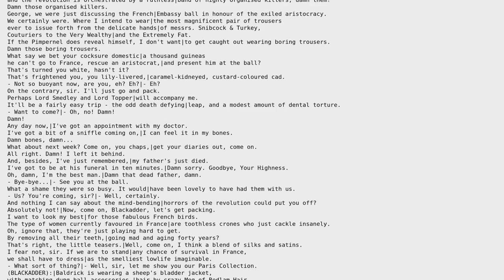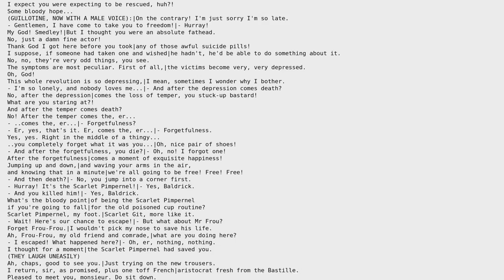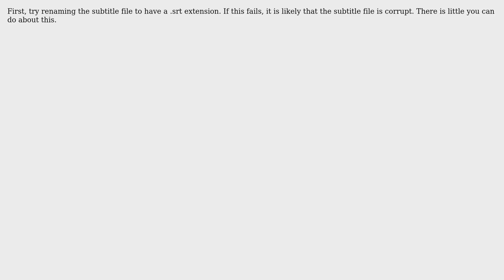VLC: can't recognize \*.sub subtitles (2 Solutions!!)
VLC: can't recognize *.sub subtitles

With thanks & praise to God, and with thanks to the many people who have made this project possible! | Content (except music & images) licensed under CC BY-SA | Music | Images & others | With thanks to user mreq user Karan user Darael and the Stack Exchange Network Trademarks are property of their respective owners. You are responsible for your own actions.